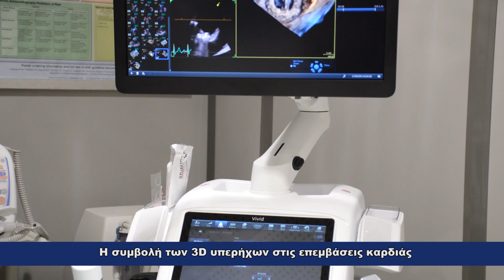Η συμβολή των 3D υπερήχων στις επεμβάσεις καρδιάς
Η απεικόνιση της καρδιάς, με την χρήση της υπερηχοκαδιογραφίας τριών διαστάσεων (3D), αποτελεί το μεγάλο πλεονέκτημα της καρδιολογίας, διότι δίνει την δυνατότητα στον Καρδιοχειρουργό σε δεύτερο χρόνο, να έχει το βέλτιστο θεραπευτικό αποτέλεσμα. Ο Δρ. Κωνσταντίνος Παπαδόπουλος Καρδιολόγος, υπεύθυνος του Εργαστηρίου της Γ΄ Καρδιολογικής Κλινικής του Ιατρικού Διαβαλκανικού, μεταφέρει στη κάμερα περιστατικό ασθενούς με δυσλειτουργία στη μιτροειδή βαλβίδα και την άριστη κατάληξη που είχε.